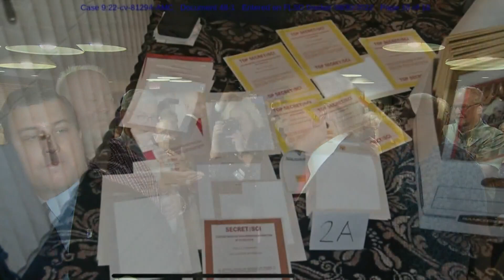More candidates entering 2024 GOP primary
In New Hampshire, former New Jersey governor Chris Christie is set to announce that he is running for president .

9NEWS (KUSA) is located in Denver, Colorado.